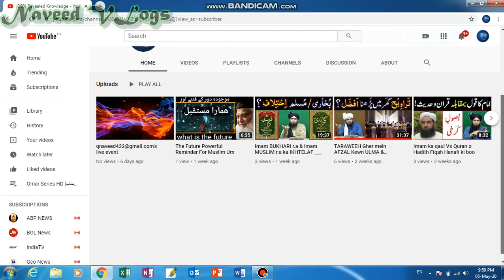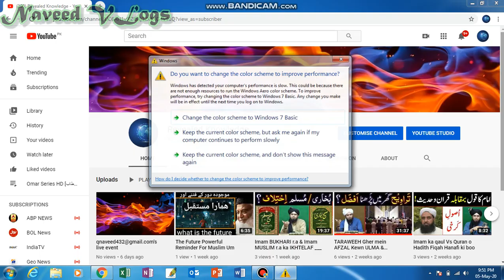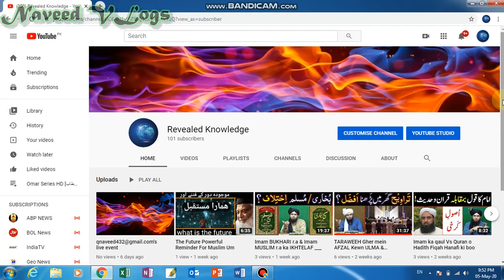Fake News About Engineer Muhammad Ali Mirza